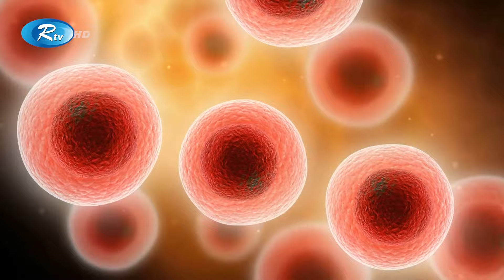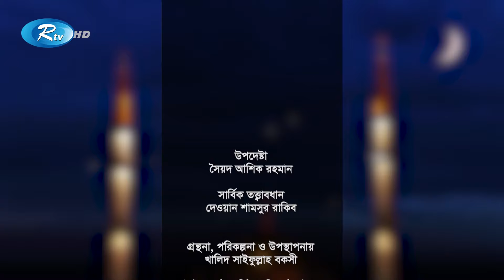Islamic Icon Season 4 | ইসলামিক আইকন | Islamic Reality Show 2024 | Ep -23 | Rtv Islamic Show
Program: Islamic Icon Season 4 | ইসলামিক আইকন সিজন ৪
Episode: 23

Islamic Icon is the largest  reality show on Islamic knowledge which integrate Islamic and modern education to promote the understanding of al-Quran and Hadith in the light of modern knowledge in Bangladesh.

- Team RTV